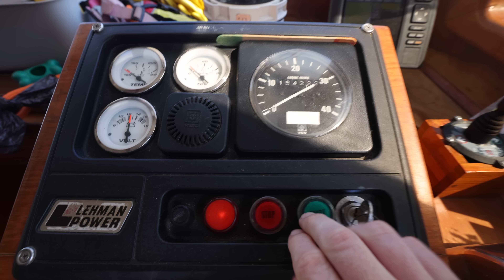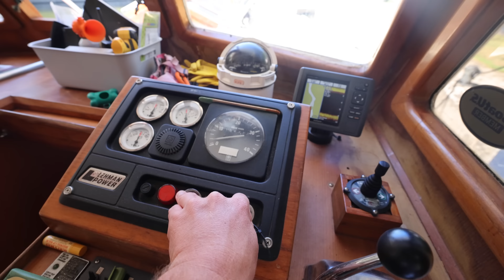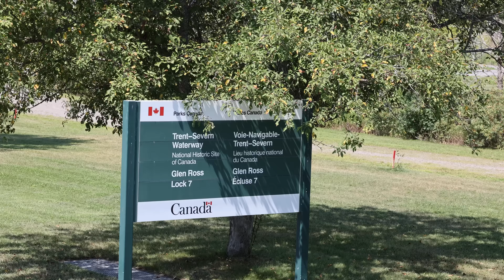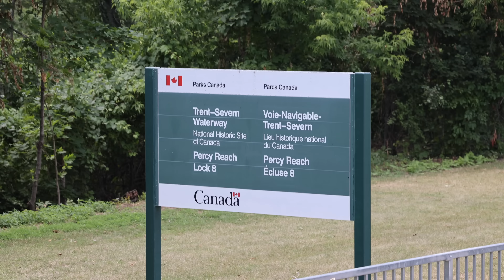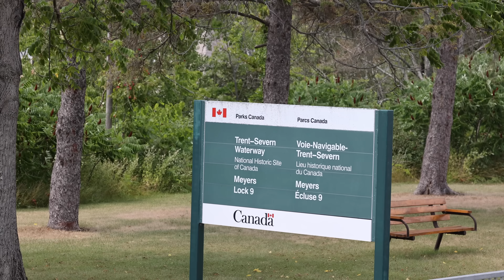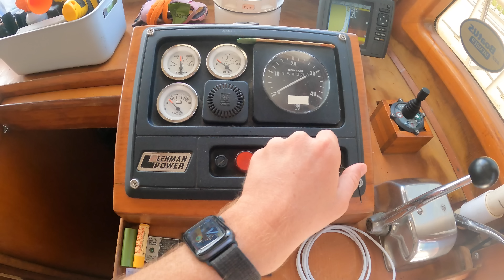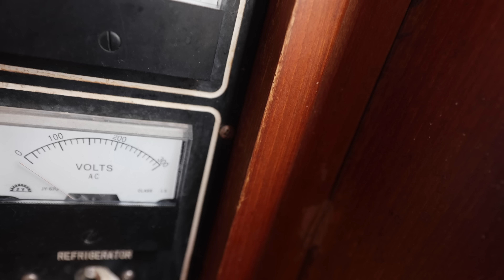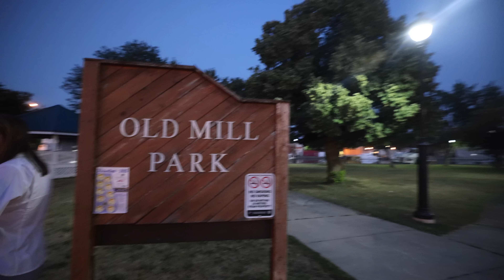PIVOTING on the Trent-Severn Waterway (Frankford to Campbellford)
Today is a day of embracing the pivot as we encounter a few hiccups on the Trent-Severn from Frankford to Campbellford. We also experience our first double lock, another first for us.

🎥 Episode 297 | Filmed on July 23, 2022
🇺🇸 America's Great Loop | Frankford, Ontario
☝️ Read more and check out behind-the-scenes and monthly expenditures at the blog
GREAT LOOP EXPENSE REPORTS
 💰 Find out how much the Great Loop Costs
HOW TO LOCK
🔒 Learn how to lock a boat